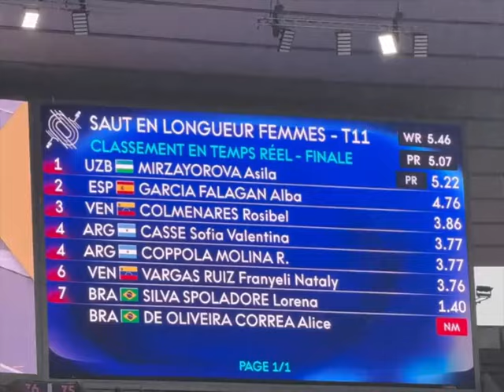Асила Мирзаёрова 28 йиллик рекордни янгилади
Париж шаҳрида давом этаётган Паралимпиада мусобақаларида ўзбекистонлик спортчи Асила Мирзаёрова параатлетика бўйича Т11 тоифасида узунликка сакрашда 5,22 метр натижа кўрсатди, деб хабар бермоқда МОҚ.

Аввалги рекорд испаниялик спортчи аёлга тегишли(5,07 м) эди.